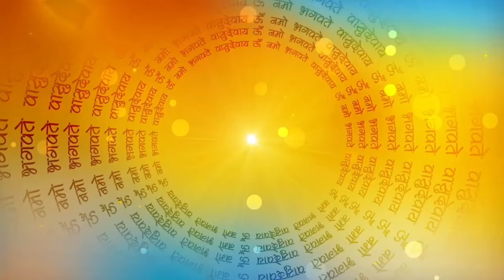इल्ली और घुन की कहानी I इल्ली और घुन की कथा | ILLi AUR GHUN KI KAHANI | कार्तिक स्नान की कहानी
इल्ली और घुन की कहानी | इल्ली घुण की कहानी | इल्ली घुनिया की कहानी | इल्ली घुनिए की कहानी | कार्तिक माह में इल्ली घुनिए की कहानी | इल्ली घुणियो की कहानी | कातिक की इल्ली घुनिया की कहानी | कार्तिक मास में जरूर सुनें इल्ली और घुनिया की कहानी | इल्ली घुनियॉ की कहानी | इल्ली और घुण की कहानी | इल्ली घुन की कहानी | इल्ली और घुनिया की कहानी | इल्ली घुणियो की कथा | कार्तिक मास इल्ली और घुनिया की कहानी | इल्ली घुनीया की कहानी | इल्ली और घुनिया की कथा | इल्ली घुणिया की कहानी | कार्तिक मास की कहानी |